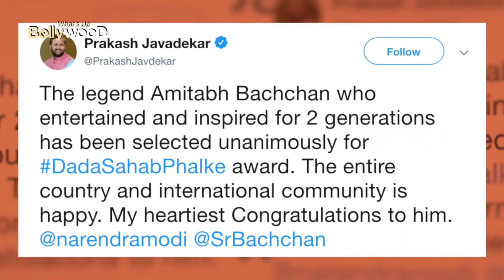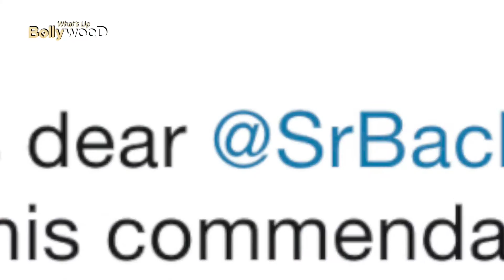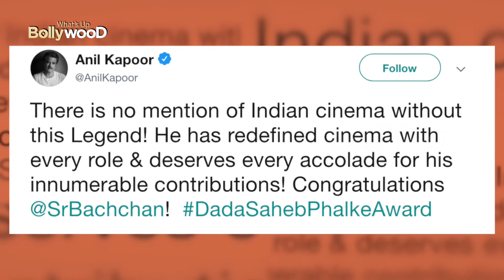Amitabh Bachchan Reaction On Dadasaheb Phalke Award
Amitabh Bachchan Reaction On Getting Dadasaheb Phalke Award

this video is about Bollywood actor Amitabh Bachchan who is all set to be honoured by the auspicious Dada Saheb Phalke award for brilliance in acting.